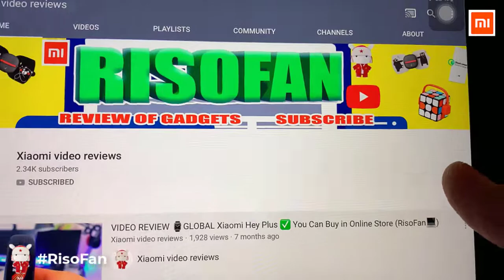Xiaomi Mijia Fixnow Wireless Car Washing Machine.